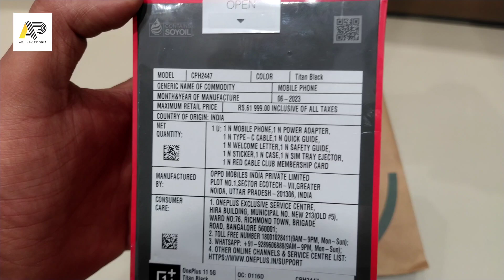Unboxing the One Plus 11: Discover the Future of Smartphones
In this video, we're unboxing the One Plus 11: the future of smartphones. This phone is packed full of features and is perfect for anyone looking for a high-quality smartphone.
If you're looking for a new smartphone, be sure to check out the One Plus 11! This smartphone has a lot of exciting new features that will make your life easier. From a new design to powerful new software, the One Plus 11 is a must-have for any smartphone user!
 not just powerful, but stylish too, then the One Plus 11 is the phone for you! This phone has everything you need, and its sleek design will help you look great while you're using it.